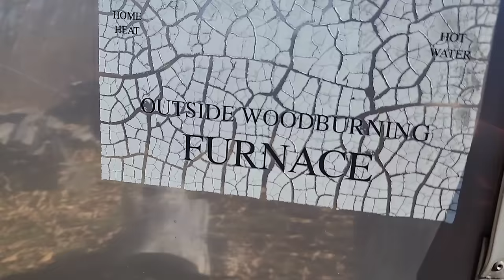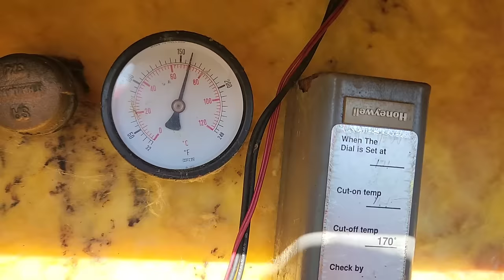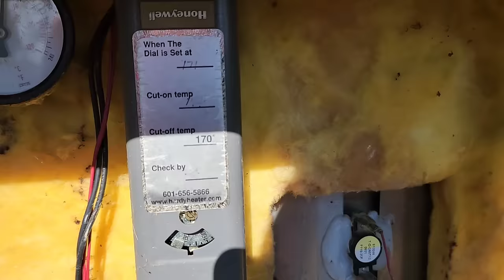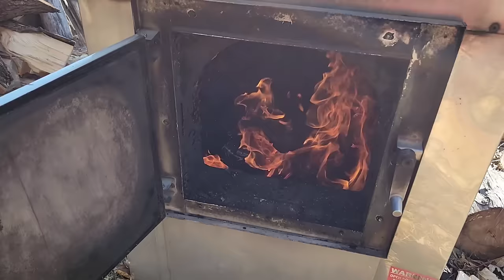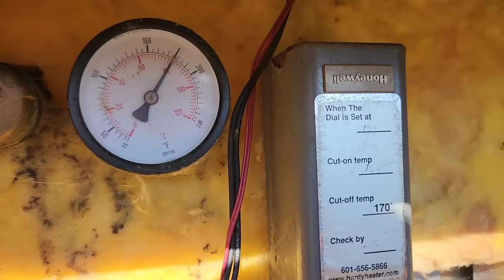How I Heat My House For FREE With An Outdoor Wood Boiler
OWB Merch, Employee of the Month Tees here!!!

The Woodhounds podcast is a HUGE hit!  You can find it on all you popular podcast platforms and also by visiting our website!
BUNDLED FIREWOOD BUSINESS SUPPLIES!

I have found that this works best 12" 90 gauge, Cast stretch wrap

WRAPPING MACHINE--The Go-Fast Mfg wrapper is The BEST!  I give my highest recommendation on this machine.  Please ask for Austin with all your inquiries

==The OWB Business Development Center==

Website Help?  Here is where you want to go!